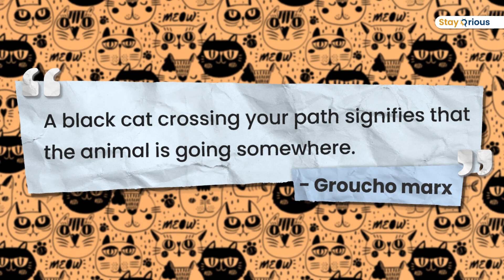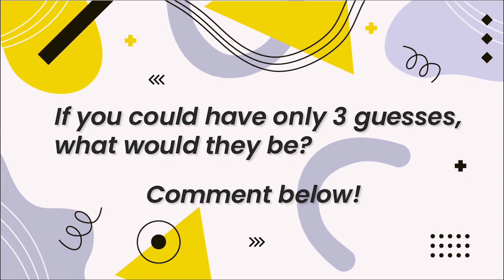What is science really? | Motion | Science Foundations | Class 6-8 | Aanand Srinivas | EP 1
if you loved this video and want to enroll with exclusive StayQrious science classes. YES!!! We just launched a world-class science foundation course for students in grades 6-8 and are accepting select students. As part of the course, you will take your mastery of core science concepts to the next level, become ready to succeed massively in higher grades, and most importantly fall in love with science for the rest of your life. I have limited seats and prioritize my most curious YT students. So, reach out soon if you want to enroll.

Students often ask me 'Is light a wave or a particle?' , "Is gravity a force'?, ' What is time really?'. But before I answer these, let's start with one simple question 'What is Science really?' Watch the video to know more!

StayQrious. Learning done right. Learning that sticks.

Video created by : Aanand (Ex - Byjus, Ex - Khan Academy)
Visuals: Arun, Hari & Veena